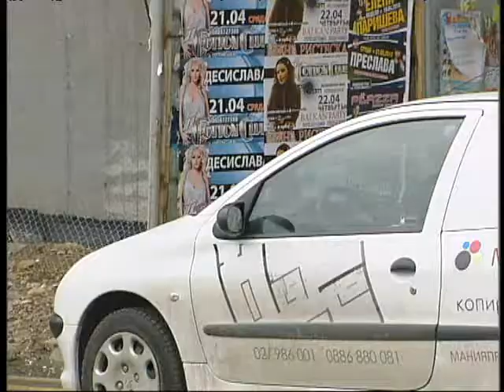Ангел Славчев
Ангел Славчев от София - участник в "Големият избор ІІ".СУТРЕШЕН БЛОК.